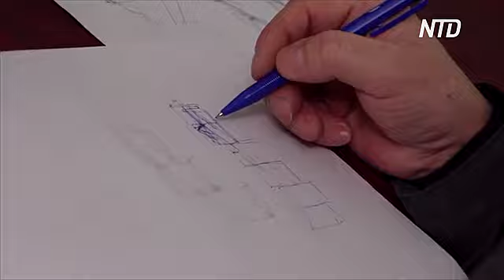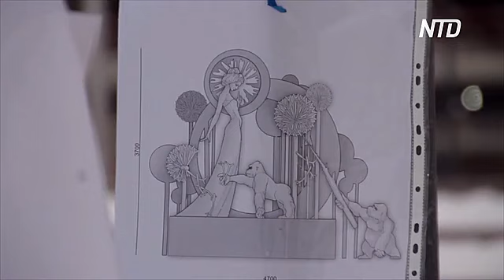Фестиваль ледовых скульптур в 7-й раз проходит в центре Перми